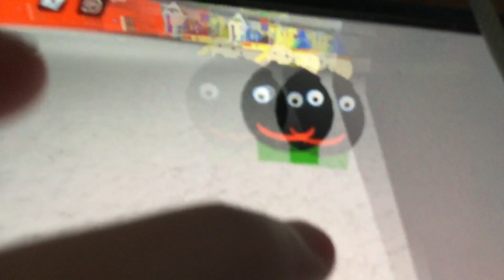Ben & holly’s little kingdom Kiddie ride by Jolly Roger in Roblox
Played in the newest mall in Roblox